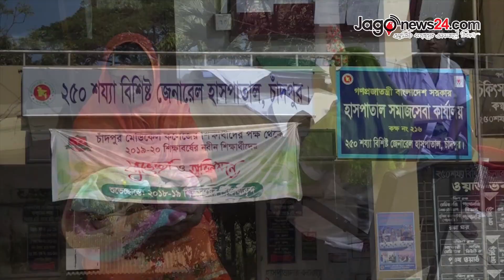নবজাতককে রেখে পালালেন মা | Jagonews24.com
চাঁদপুর ২৫০ শয্যাবিশিষ্ট জেনারেল হাসপাতালে ১৫ দিন বয়সী এক নবজাতককে রেখে পালিয়ে গেছেন তার মা। ঘটনার পর থেকে কন্যা শিশুটিকে দেখতে হাসপাতালে ছুটে যাচ্ছেন অনেক নিঃসন্তান দম্পতি। তাদের কেউ কেউ শিশুটিকে লালন-পালন করতে আগ্রহ প্রকাশ করেছেন।

চাঁদপুর জেনারেল হাসপাতালের আবাসিক মেডিকেল অফিসার (আরএমও) ডা. সুজাউদ-দৌলা রুবেল জানান, অপরিণত বয়সে জন্ম নেয়া শিশুটি প্রথম দিকে অসুস্থ থাকলেও সেবা-যত্ন পেয়ে এখন বেশ সুস্থ। প্রকৃত অভিভাবক শেষ পর্যন্ত না এলে নিয়ম মেনেই শিশুটির বিষয়ে সিদ্ধান্ত নেয়া হবে।